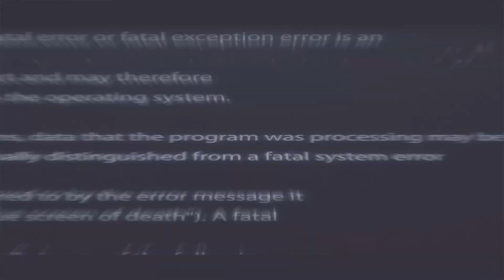Binta Indita Marthy Bachri - Materi Book 1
Halo teman-teman!

Sounduluran adalah sebuah gelaran event dan media yang menampilkan berbagai produk kreatif dari masyarakat umum yang ada di wilayah Negara Kesatuan Republik Indonesia.

Sounduluran juga bersifat kolektif, artinya eksistensi dan pertumbuhan acara ini  bergantung dari kemauan untuk bekerja sama para individu yang terlibat didalamnya.

Dengan semangat gotong royong kami berharap sounduluran bisa menjadi jalan untuk bertumbuh bersama sekaligus sarana belajar bagi para pelaku di dunia industri kreatif, hingga ujungnya bisa terwujud ekosistem yang baik dan mampu mendatangkan manfaat bagi sesama.

Sound (bahasa Inggris) yang berarti suara, dimana dalam hal ini juga berarti syiar (untuk hal-hal baik), sedulur diambil dari bahasa jawa yang berarti persaudaraan. Sounduluran adalah frasa yang kami bentuk dari 2 kata tersebut, dimana kalau boleh kami memberikan makna yaitu : menebarkan syiar dalam rasa persaudaraan.

Sounduluran adalah satu ikhtiar untuk bertanggung jawab atas rasa cinta kepada seni yang hingga saat ini masih terus ada. Sounduluran juga merupakan bentuk hajat dari apa yang selama ini dipikirkan, diucapkan dan dilakukan.

Biar Sounduluran menjadi salah satu titik persimpangan dari kepentingan diskusi, seni, kearifan lokal, dan tentu saja yang paling penting adalah : Rasa Persaudaraan yang menjadi titik mula sekaligus tujuan dari hajat ini.

Sounduluran juga terbuka untuk berbagai macam genre musik, tidak ada satupun genre yang terlarang bagi sounduluran sejauh masih bisa diterima norma yang berlaku serta tidak bertentangan dengan hukum yang berlaku di wilayah NKRI.

Links :
• Instagram Sounduluran

Credits :
• PT. MPS
• JUM's Snack
• Seed's